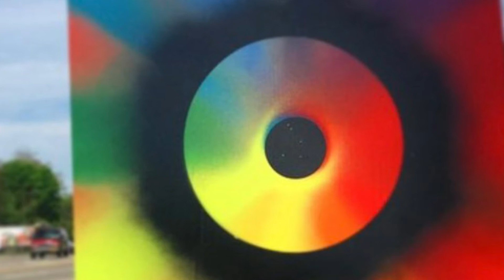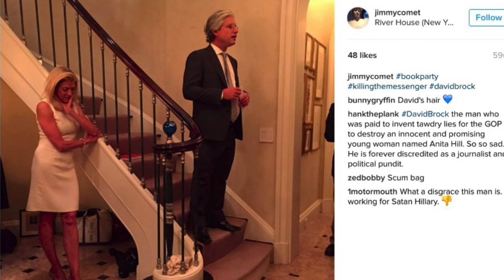Napoleon at St. Helena by Frederic Masson, 148-152.